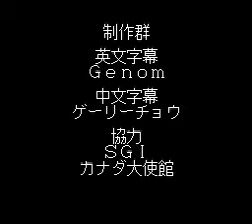Hong Kong '97 (SNES)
It must be my birthday them
because now I get to kill all of you

happy halloween